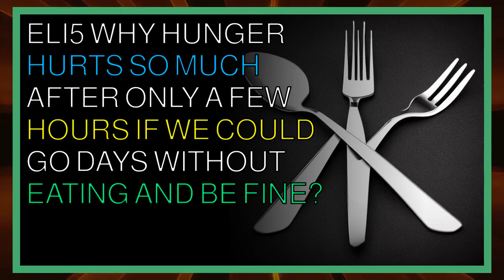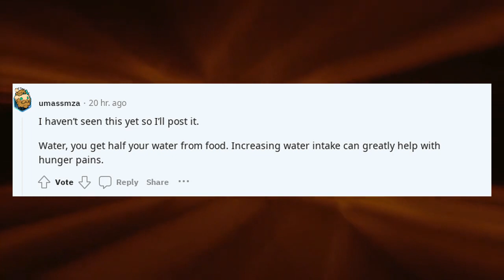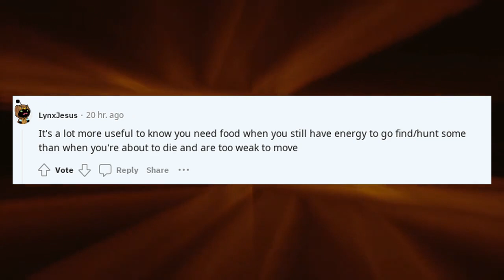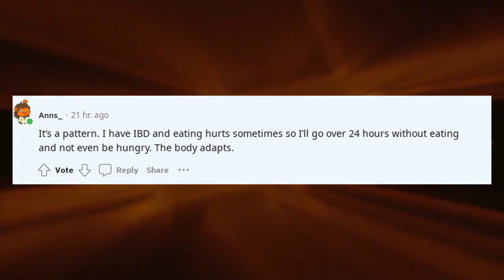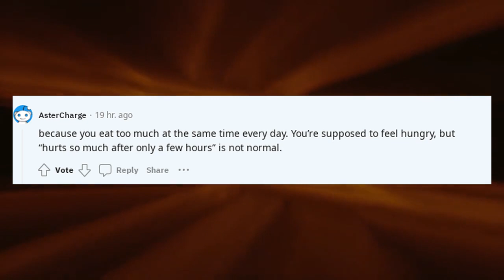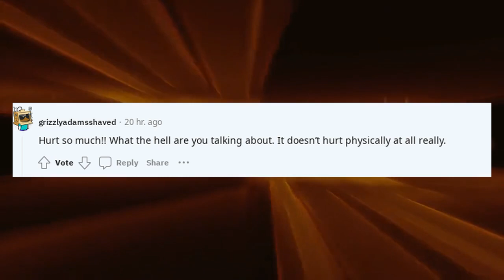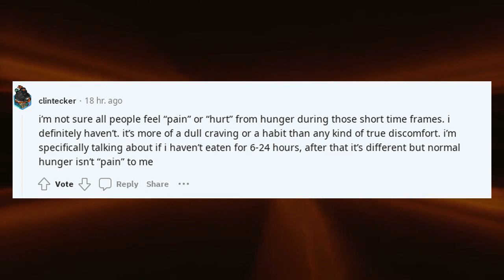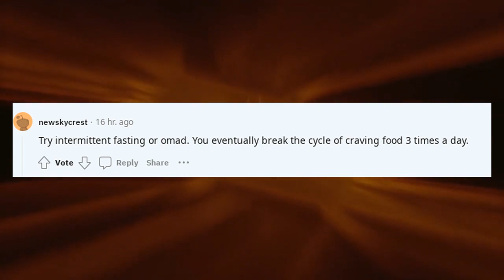ELI5 why hunger hurts so much after only a few hours if we could go days without eating & be fine?